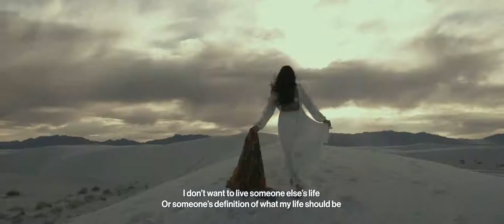This is MyNord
Nord is a new direction, but it’s pure OnePlus. What you have in front of you is the result of love, passion, and countless sleepless nights to make this idea into a reality. And we must say, we’re pretty into it.